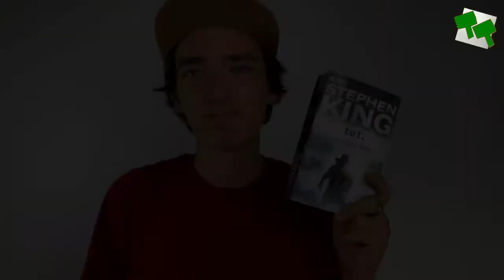TOT - Der Dunkle Turm (Band 3) - von Stephen King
Ich habe ihn endlich gelesen... Den dritten Teil der Reihe um Roland und den dunklen Turm :D
Timecodes:
0:00 - 0:32 Langweilig oder nicht langweilig?
0:32 - 1:50 Eine Genre-Mische
1:50 - 3:00 Eine ausführliche Welt
3:00 - 4:51 Was soll Susannah?
4:51 - 5:22 King du alter Banause
5:22 - 6:11 Was will uns der Künstler sagen?
6:11 - 7:14 Zeitdenken
7:14 - 7:42 Fazit
7:42 - 8:10 Outro